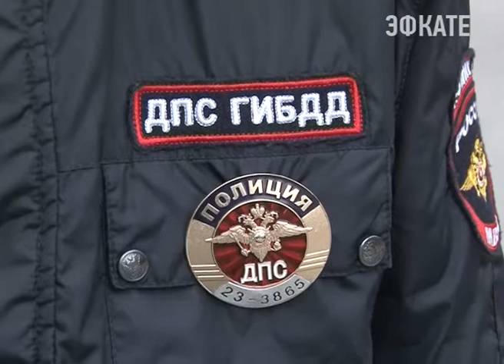Возмещать ущерб за разрушенный парапет на набережной Сочи будет виновник ДТП. Новости Эфкате Сочи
Неделю назад на улице Чайковского в результате дорожно-транспортного происшествия в реку обрушилось три пролета бетонного ограждения набережной.

ДТП на набережной реки Сочи в районе перекрёстка улиц Чайковского и Новосёлов произошло ещё 4 января. Разбирательство ведут правоохранительные органы. Но причину аварии, видеозапись случившегося размещена в интернете, смогли определить и сами горожане: превышение скорости. В итоге автомобиль снес три пролета парапета. К счастью, в воду рухнуло только защитное сооружение, пассажирам крупно повезло. Ну, а виновник, вернее виновница произошедшего, (за рулём была девушка, недавно окончившая автошколу), будет возмещать ущерб, нанесённый муниципалитету. Сумма уже подсчитана. Это 400 тысяч рублей. Вот только собственник транспортного средства не выходит на связь.

Сейчас у администрации два выхода — все зависит от позиции самой виновницы. Либо она добровольно возместит ущерб, либо через суд.

Сочи. Новости.
Телеканал Эфкате.